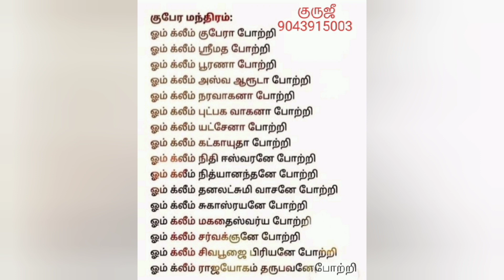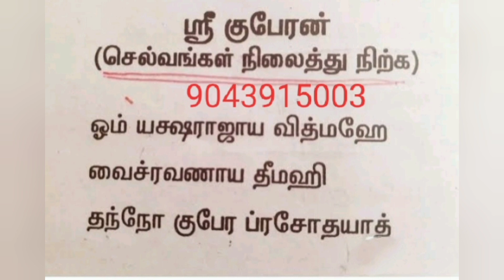குடிசையில் இருப்பவர்களையும் குபேரன் ஆக்கும் குபேரன் மந்திரம்